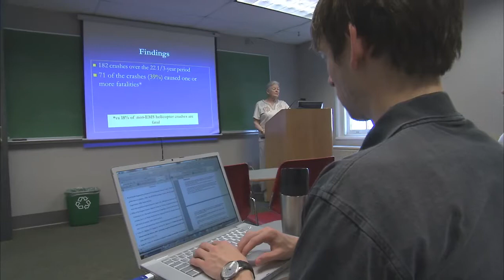A Legacy Is - Susan Baker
Johns Hopkins Professor Susan Baker, SPH '68, a pioneer in the area of injury prevention, describes the benefits of a charitable gift annuity. Her gift provides her with regular income and supports future scholars.